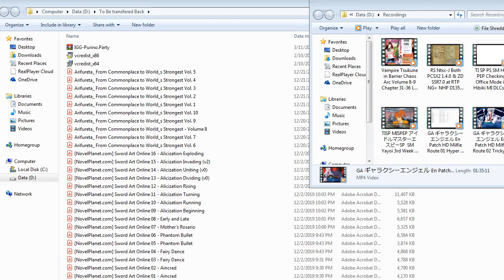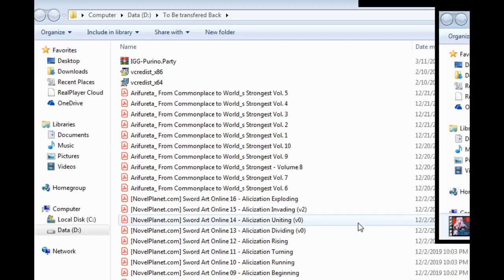ZDC GA ギャラクシーエンジェル En Patch HD Milfie Route 04 Surfaced Fear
With just how bad her luck could go for those around her fear is understandable though I'm surprised it took her so long to realize it.